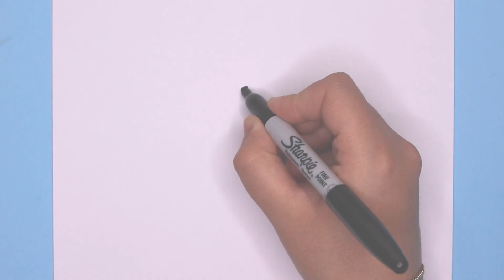🦋🌹HOW TO DRAW A BUTTERFLY + COLORING 🦋🌹FUNNY KIDS DRAWING🌹🦋DESSINER UN PAPILLON + COLORIAGE🌹🦋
Welcome to Funny Kids Drawing !

We've designed our videos to improve children's creativity with animated artistic easy drawings.

Our videos help kids and toddlers to learn how to draw animals, basic shapes and good habit pictures in "magical" ways!

Funny Kids Drawing channel is completely safe for kids, only contains educational content in videos.

Art is Love
Bienvenue dans la chaîne de Funny Kids Drawing !

Nos vidéos ont pour but de stimuler la créativité des enfants avec des dessins artistiques facile à reproduire.

Nos vidéos aident les enfants et les touts-petits à apprendre à dessiner des animaux, des formes et tout autres figures de façon magique !

La chaîne de Funny Kids Drawing est complètement sécuritaire pour les enfants et ne contient que des contenus éducatifs.

L'art c'est de l'amour

*Black markers
*Color markers